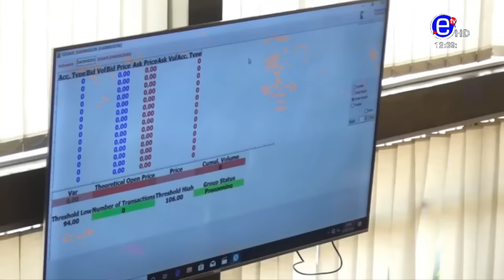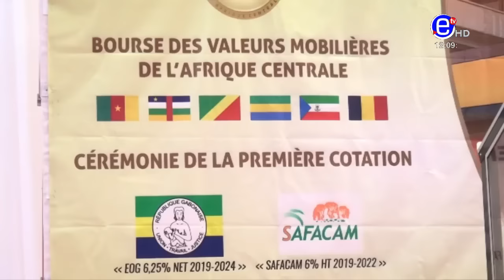JTB 12H DU SAMEDI 22 FÉVIER 2020